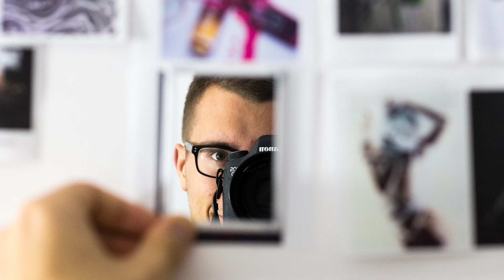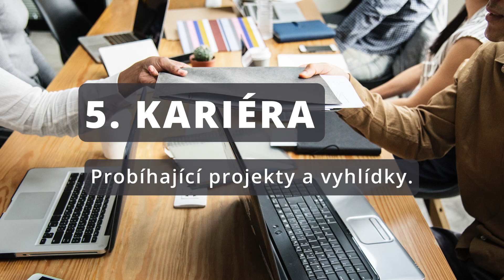Sebehodnocení v 8 bodech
Komik Martin Short, známý z filmů Tři amígos nebo Vnitřní vesmír, dobře věděl, že ve své branži bude zažívat jak úspěchy, tak pády. A aby získal klid, vytvořil si sebehodnotící systém, který mu prozrazuje, jak na tom v životě je. Nechte se inspirovat.